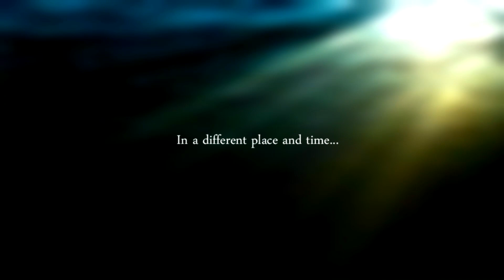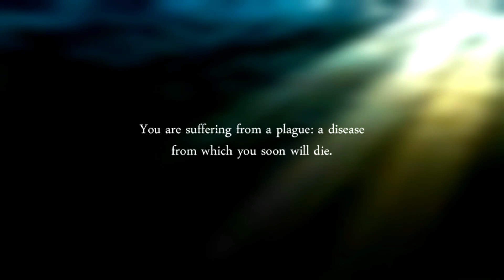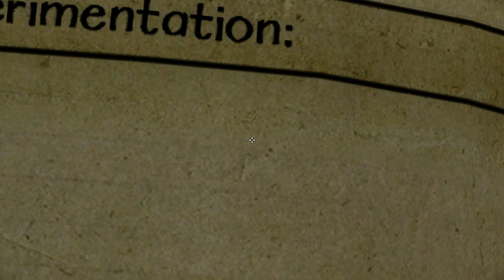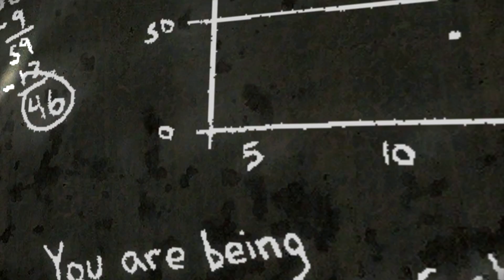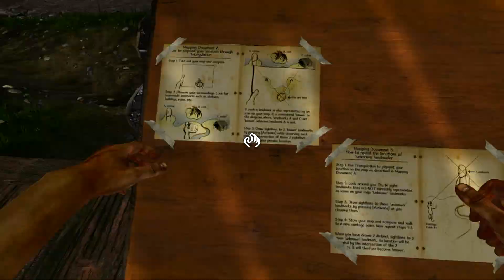Slender sem Slenderman! - Miasmata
Se gostarem, cliquem Gostei + Favorito. Espero contar com o vosso apoio! =]